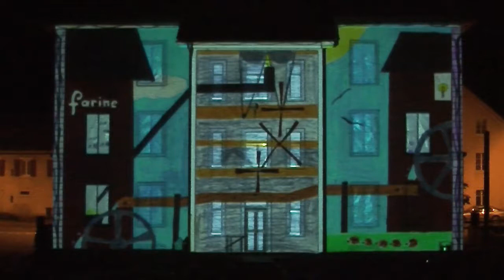Video Projection Architectural Mapping Ep 13 l'Âge Moderne Dessins d'élèves Cormoret Courte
Mapping Architectural avec Projection Vidéo
Projet magique, réalisé pour le Village de Cormoret avec la participation des élèves et de leurs dessins colorés.
Un travail colaboratif avec l'école de musique, les élèves de l'école, projeté sur l'école pour la fête du village.
Visualisez par chapitre, pour passer des animations mappés, aux dessins d’enfants, au mapping 3D.

Video Projection Architectural Mapping
A magical project, created for the Village of Cormoret with the participation of the pupils and their colorful drawings.
A collaborative effort with the music school and schoolchildren, projected onto the school for the village festival.
View by chapter, from mapped animations, to children's drawings, to 3D mapping.

Proyección de vídeo Cartografía arquitectónica
Un proyecto mágico, creado para el pueblo de Cormoret con la participación de los alumnos y sus coloridos dibujos.
Un esfuerzo de colaboración con la escuela de música y los escolares, proyectado en la escuela para la fiesta del pueblo.
Vista por capítulos, desde las animaciones mapeadas, pasando por los dibujos de los niños, hasta el mapping 3D.

magical, project, creation, Village, Cormoret, participation, pupils, colorful, drawings, collaborative music school, music, school, children, village, festival